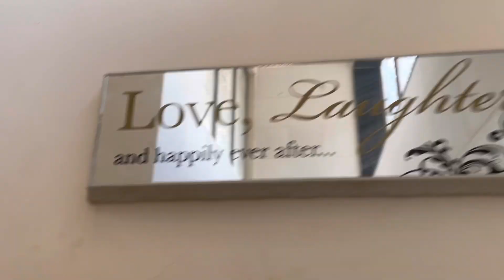Cousins Trip | Cheap Stay near Mumbai under 7000 | Near Matheran Best place for weekend | Fun Vlog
Hello Friends,

This is a fun video on our trip to Neral (Matheran) with my Cousins. Its best to visit this place near Monsoon as it is too pleasant. We had booked a villa from Airbnb. The Villa is close to Neral station, around 7-8mins walking.

The name of the Villa was Aashirwaad Holiday Home. It is one of the best and cheap stay option while visiting Matheran. The villa has 3 Bedrooms each containing washroom and 1 big living space along with extra washroom. The rooms are fully air-conditioned. It was very clean and well managed by caretaker. The best part about it, is it is close to Station, thus market is just 2-3 mins away and you would find all sort of food options there.

Aashirwad Holiday Home 🏡

Host - Bhoomi Dabhole . (She would guide you really well)

Cost: 7500/- on weekends/ Around 7000/- or lower on weekdays
Deposit: 2000

Check-in: 12pm
Check-out: 10am

Our per-person cost along with Food and stay was around 1200/-

Best mode of Transport to reach there - Car/ Train
Nearest Railway Station: Neral

Do show your encouragement . And let me know what you like about the video.

Music credits
Musician: Philip E Morris

Musician: @iksonmusic

Musician: LiQWYD

Musician: Carl Storm